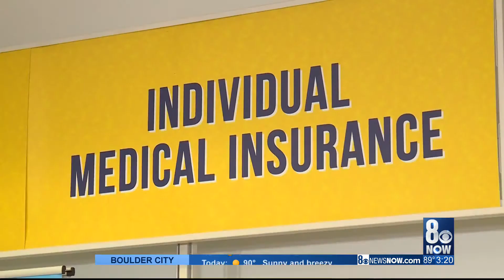Your Insurance Agency will keep you in the loop on health care changes